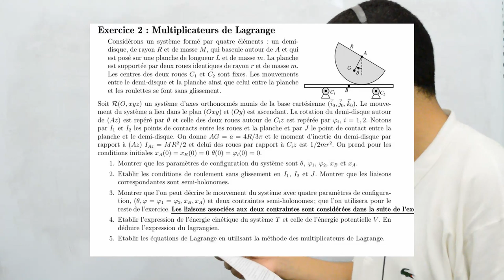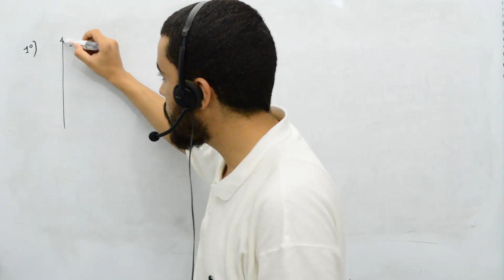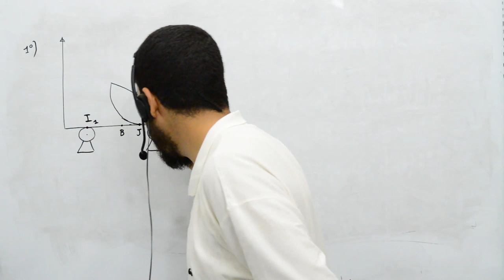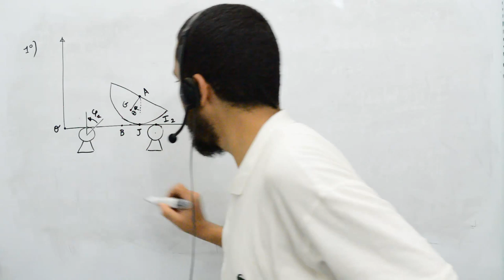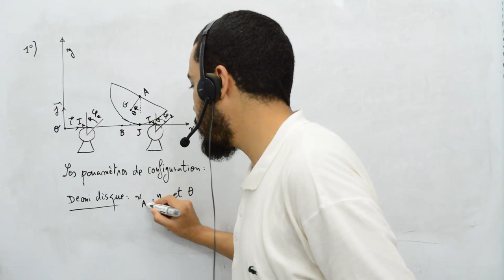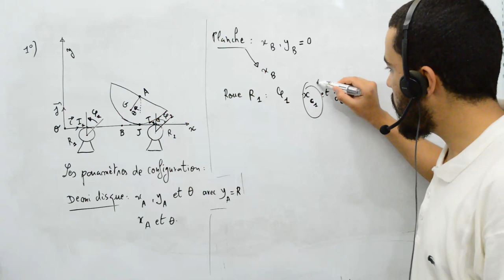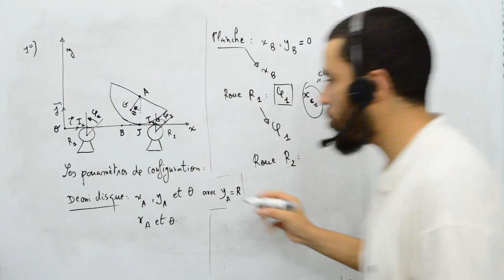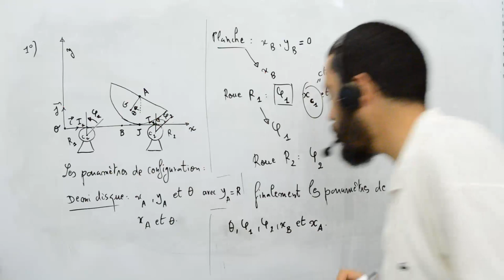Mécanique analytique, exercice 6, Multiplicateurs de Lagrange, 1